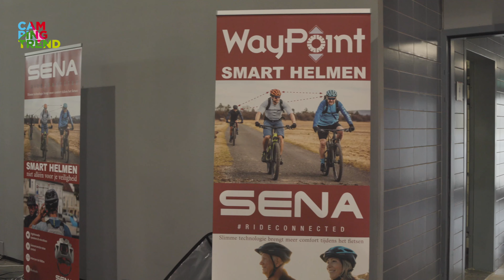KCJ LIVESHOW #2022-09 - Campingtrend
Vandaag in de show:
00:00 - Daar zijn we weer!
02:12 - Adria Super Sonic Camper
04:28 - Thule Approach daktent
06:44 - Caravan en camper van het jaar
08:45 - De aandrijving van je E-bike
11:57 - De meiden
13:53 - En de afronder